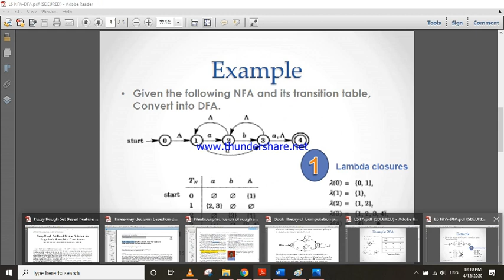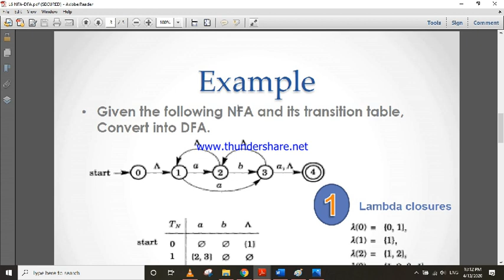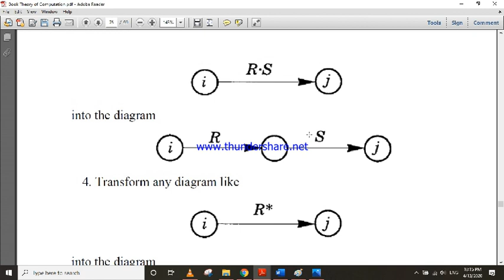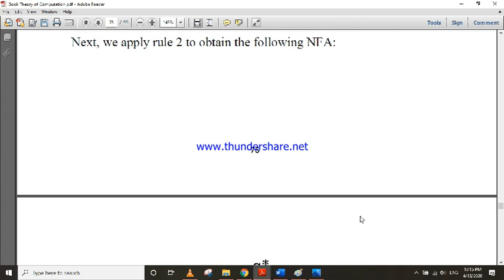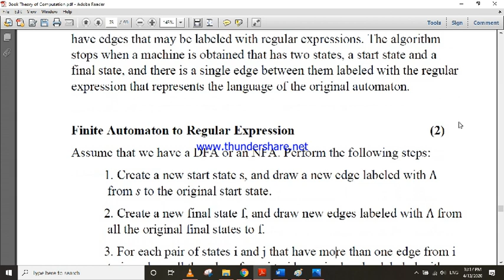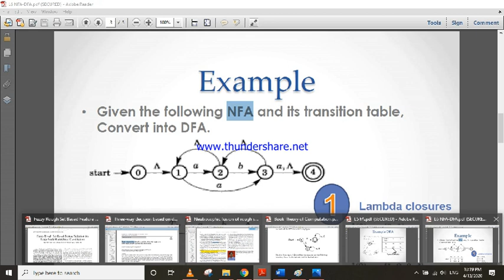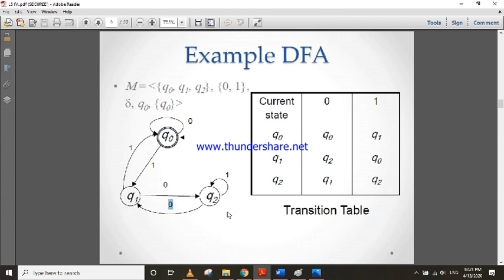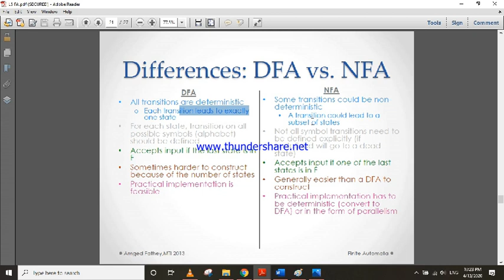CS 212 Theory of Computation Finite Automata